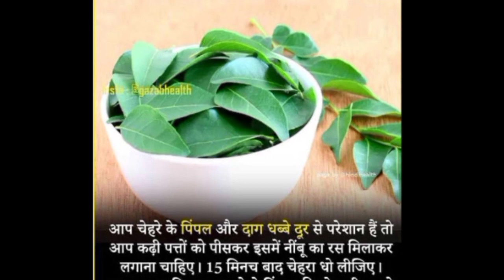pimples voh दाग धब्बों से पाएं छुटकारा 👍👍🙄